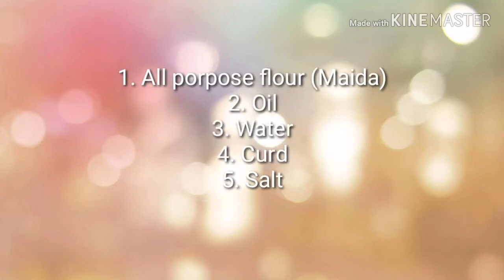Easy Butter naan || MUMMY'S CREATION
Easy to make on tawa delicious butter naan.